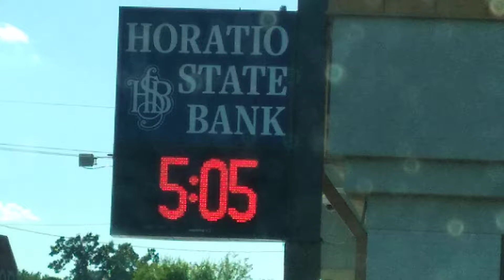Have a Safe and Happy Labor Day Weekend